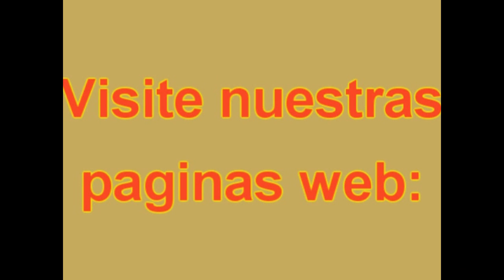Lo que Dios ha unido que no lo separe el hombre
Queridos hermanos y hermanas, la liturgia de la Palabra de este fin de semana nos invita a reflexionar sobre un tema muy importante en nuestros días: EL MATRIMONIO. Vivimos un momento en que este sacramento pierde su valor.
Pero Jesús en el Evangelio de hoy nos habla de los fundamentos, o sea, del proyecto de Dios para este sacramento: el hombre dejará su padre y su madre y se unirá a una mujer, y ya no serán dos, sino una sola cosa. Lo que Dios ha unido, que no lo separe el hombre.
Que importante escuchar esto y darnos cuenta que no es algo que se puede asumir a la ligera o sin estar bien preparados. Hay que estar conscientes de lo que se asume para poder vivir todas sus dimensiones de este sacramento. Pidamos la intercesión de la Sagrada Familia de Nazaret para que interceda por todos los matrimonios y que ayude en la preparación de aquellos que quieren asumir este sagrado compromiso.
Bendiciones.